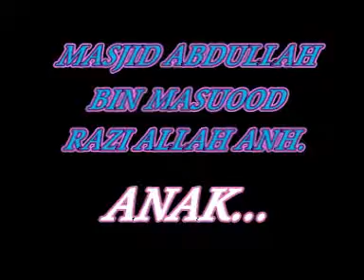Dawat E Rasool(SAW) Aur Uska Tareeqa by Shk Tauseef ur Rehman